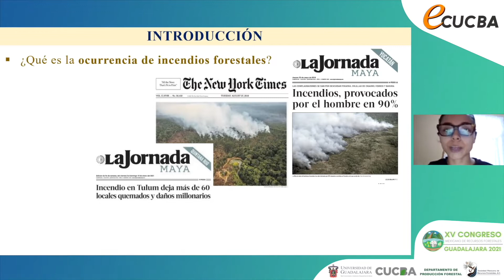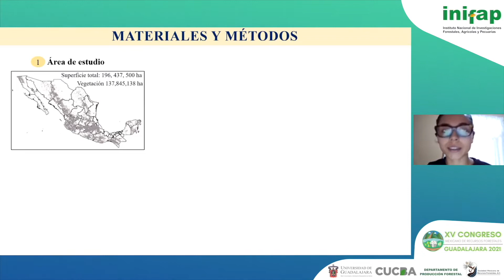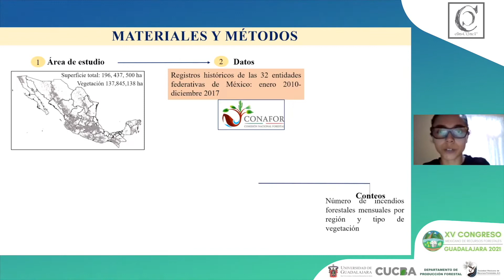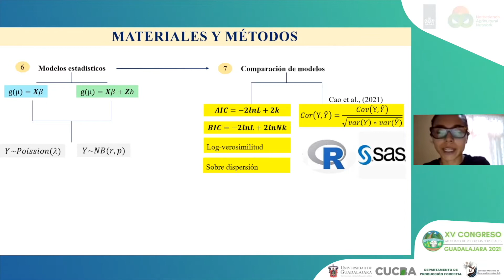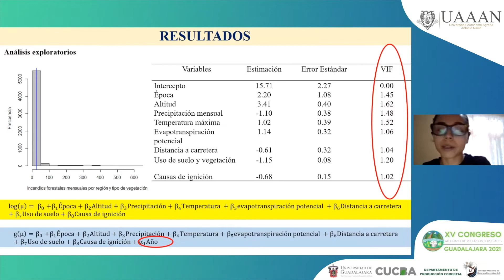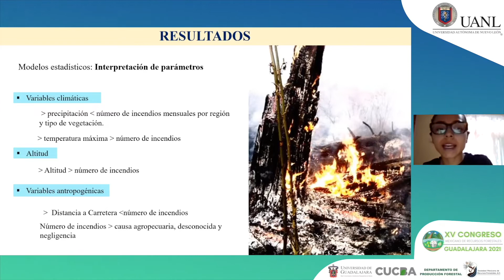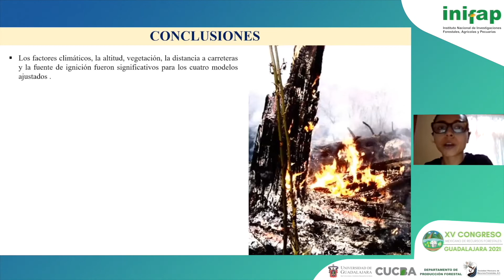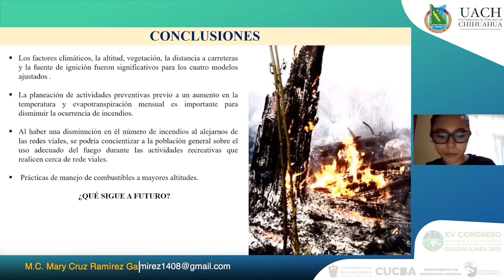Mary Cruz Ramírez Galicia - Estimación del número de incendios forestales en México en base a...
Ponente: Mary Cruz Ramírez Galicia
Titulo: Estimación del número de incendios forestales en México en base a modelos lineales generalizados
Mesa Temática: Manejo del Fuego Forestal